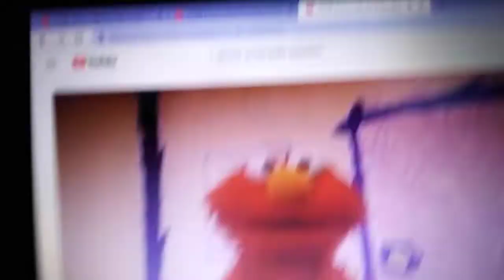February 9, 2019